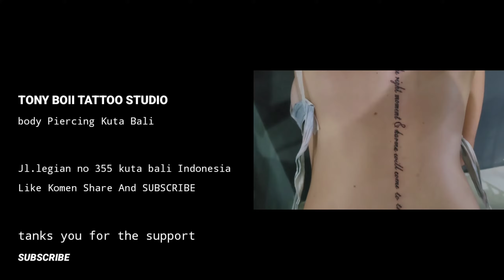no tattoo no sexy part 1(small tattoo)balitattooartist